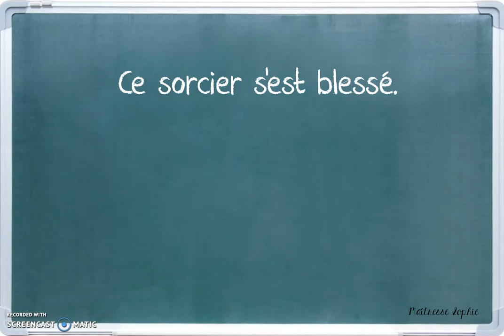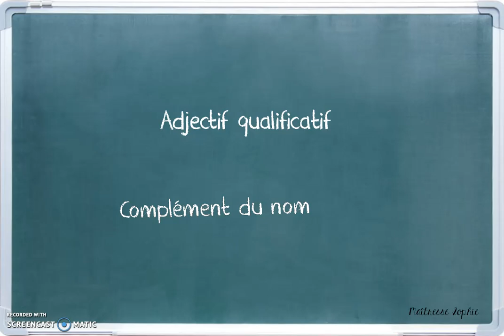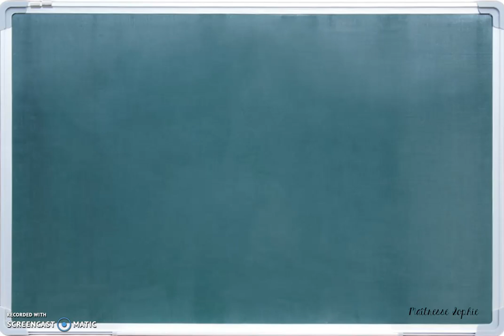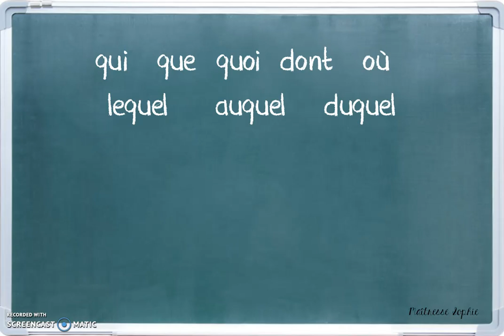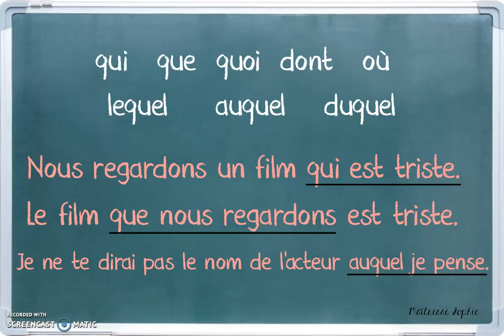Les expansions du nom